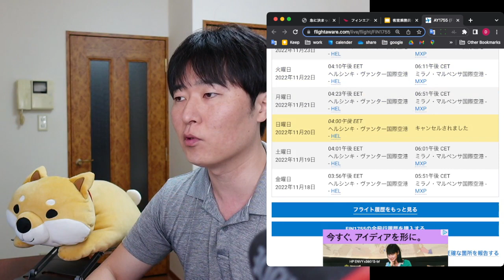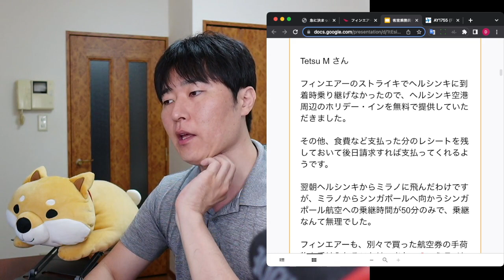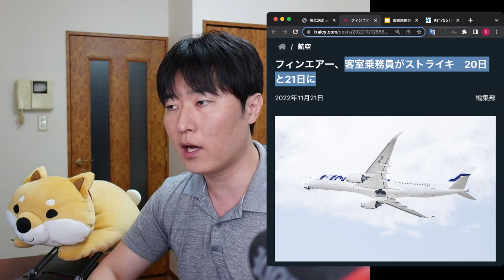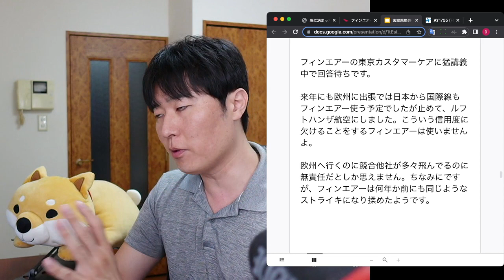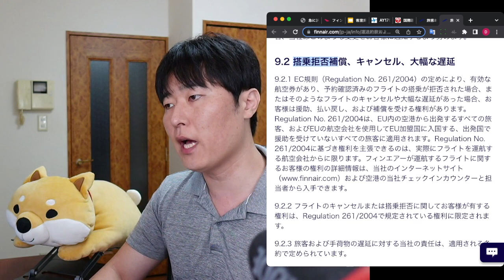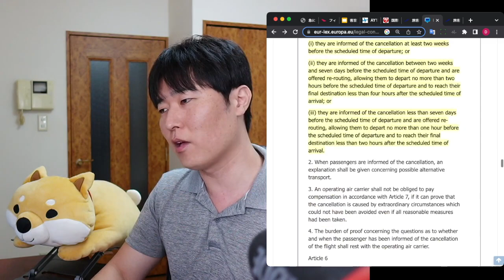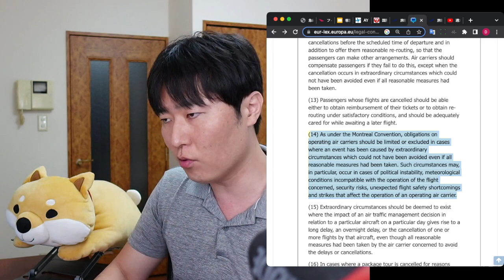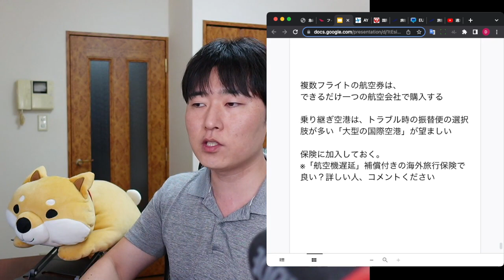客室乗務員のストは突然に。旅程をグチャグチャにされた上、20万円以上の追加出費。欧州→日本、フィンエアーの悲劇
00:00 本日の趣旨
04:45 客室乗務員のストに巻き込まれました
01:37  ├ 問題の便はコレ
02:07  └ 20万円以上の追加出費
08:12 一人だけじゃなかった
11:02 国際運送約款によると
17:30 アンケート：何%が欠航を経験している？
18:00 まとめ
19:37  └ 対策

↓↓↓もっと詳しく知りたい方はこちら↓↓↓

絶体絶命の年末フライト。首都空港で混雑続く、手荷物受取も1時間半◀タイ・バンコク

VJWファストトラックの入力項目に変更が生じている件【11月25日の入国者から】

【日本入国】VJWのQRコードが出せないケースが発覚。怒鳴り散らす人も…

【悪用厳禁】必要種類が無くても日本入国が可能なケース。裏ルール変更2つ

ファストトラックのセットアップ手順（iPhone・Android）。2022年11月〜12月の渡航者へ

【日本入国】ワクチン4回目は受け入れません！って、厚労省の審査基準、大丈夫？

【日本入国】ココだけの話、QRコード未登録の乗客にこう対応しています。エアライン地上係員より

【世界の入国ルール 11月版】PCR・ワクチン証明にご注意を！タイミング失う米国。日本のルール撤廃はだいぶ先